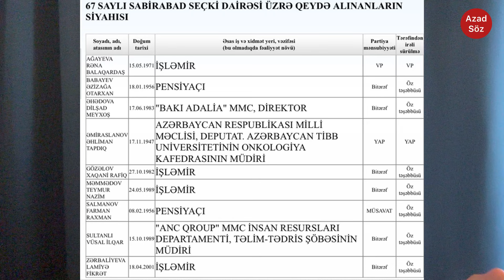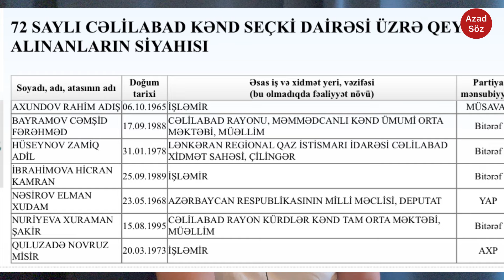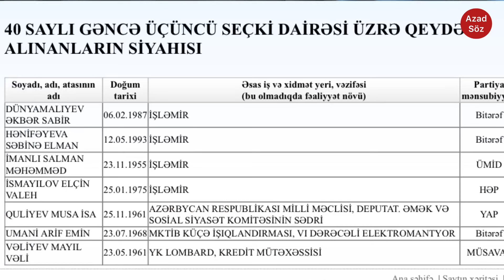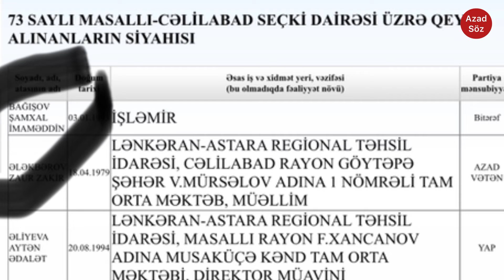Amerikadan gəlib deputatınız olacam. Kül sənin başına ay İlham!